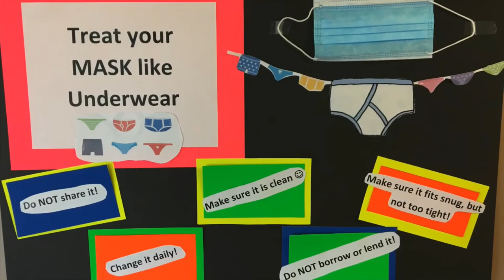Return to ADP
For all those returning to Adult Day Program - we can't wait to see you!

Jen, Monica and Cindy have prepared a short video to show you what to expect.